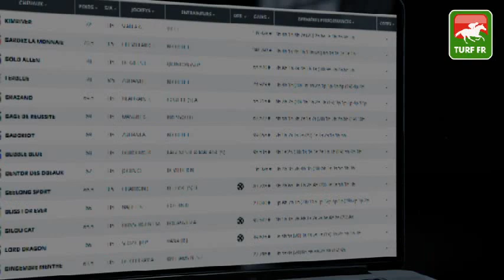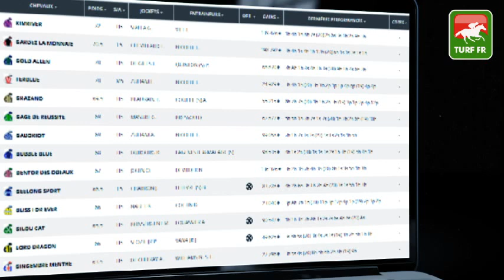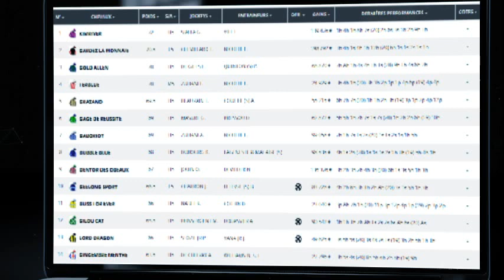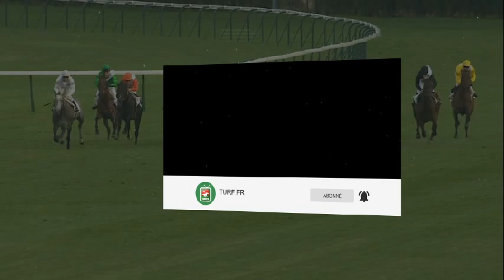Minute Quinté TURF FR : PRIX CEREALISTE - samedi 30 octobre 2021 - COMPIEGNE 🏇 PMU #257883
🥇 Retrouvez le pronostic exclusif de notre expert Turf Lucius Simenon pour le PRIX CEREALISTE le samedi 30 octobre 2021 à l'hippodrome de Compiegne en France.

✅ NOS LOGICIELS TURF :
✔️ Logiciel TURF INFO Professionnel Edition: